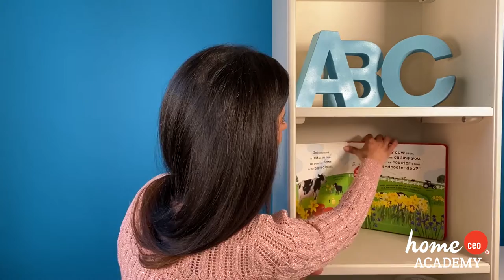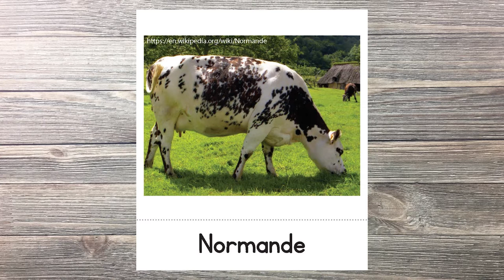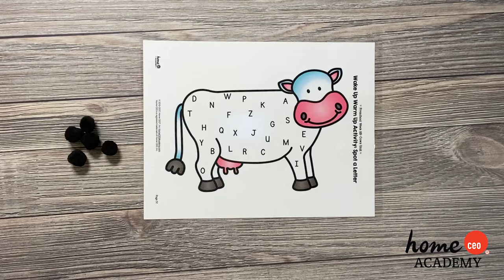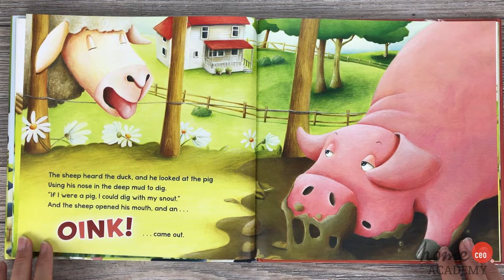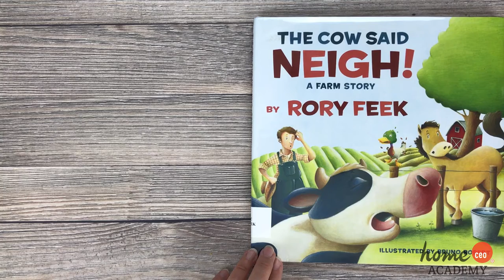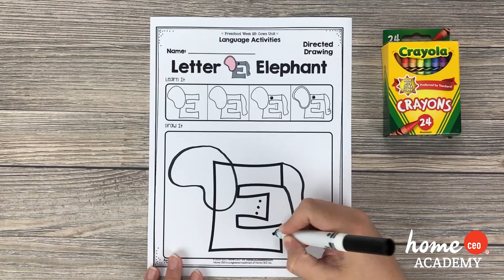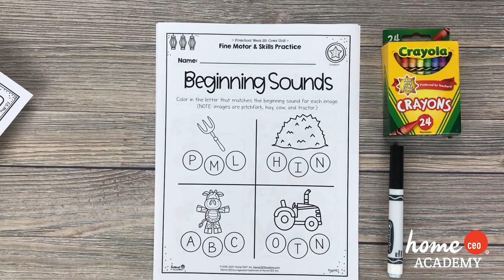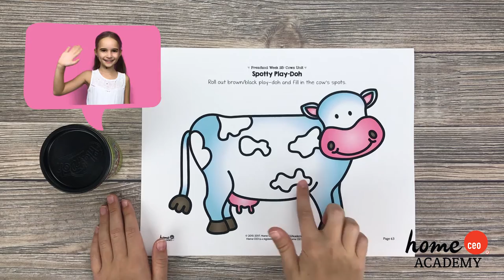Preschool with Home CEO Academy Episode 73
This Circle Time Club video is designed to accompany and enhance Week 25: Cows of the Home CEO Academy Totschool Curriculum.

You can purchase this unit as part of a complete year program

This week, our theme is Cows!  Join us as we sing, play, and review the alphabet and numbers, focusing on the letters E & F and the number 20, learn about different types of cows, review animals, and much more!